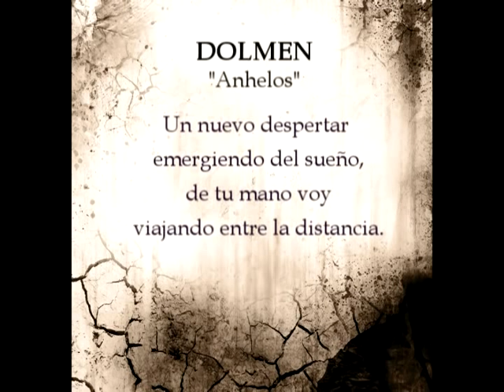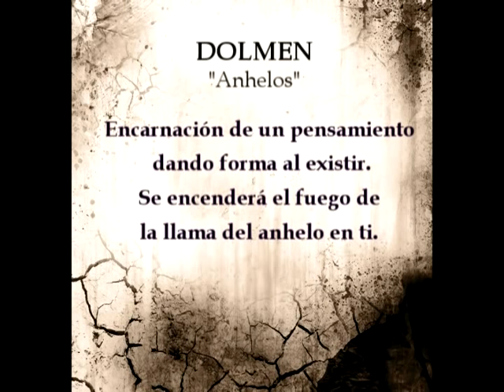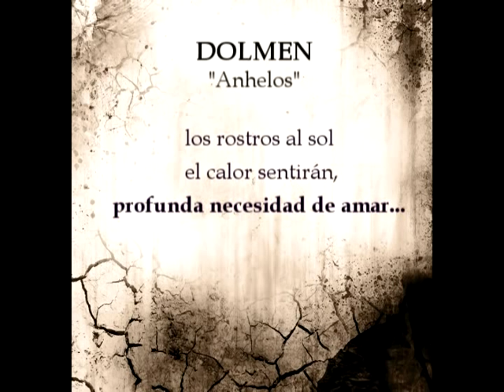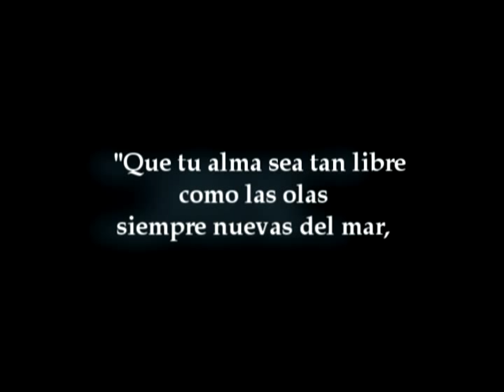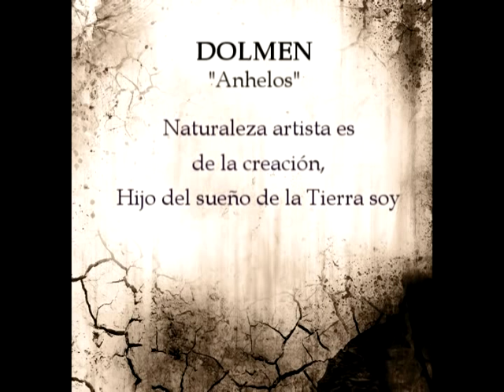DOLMEN - 2- Anhelos - (Música y letras)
DOLMEN - "Anhelos Ancestrales" (2011)
2- Anhelos (Música y letras)
Ancestral Folk Metal